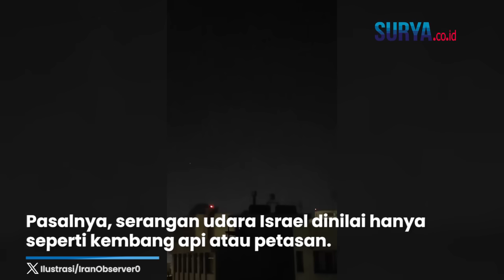Iran Sebut Serangan Israel ke Teheran Lemah, Warga Tetap Tidur Nyenyak: Cuma seperti Kembang Api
SURYA.CO.ID -  Israel melancarkan serangan dengan menargetkan pangkalan militer Iran pada Sabtu (26/10).

Namun serangan itu disebut lemah hingga tidak mengakibatkan kerusakan signifikan.

Bahkan warga Iran disebut tetap bisa tidur nyenyak meski diserang Israel.

Serangan Israel diklaim tidak berhasil dan hampir semua proyektil Zionis berhasil dicegat.

Bahkan mereka menghina serangan Israel yang disebut sangat lemah.

Terlampau lemahnya serangan Israel, warga Iran disebut tetap bisa tidur nyenyak.

Pasalnya, serangan udara Israel dinilai hanya seperti kembang api atau petasan.

Hal senada disampaikan insinyur Teheran Seyed Ali Qabadi.

Ia menyebut warga Iran dapat beristirahat dengan tenang lantaran proyektil Israel tidak berhasil menyerang negara tersebut.

(Tribun-Video.com/ Maria Nanda)